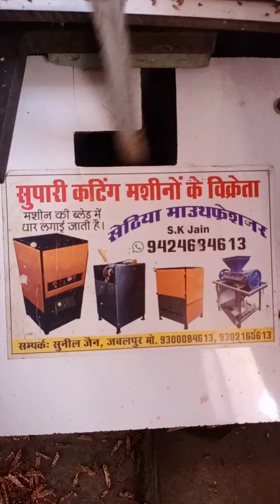salli supari cutting machine 9300084613